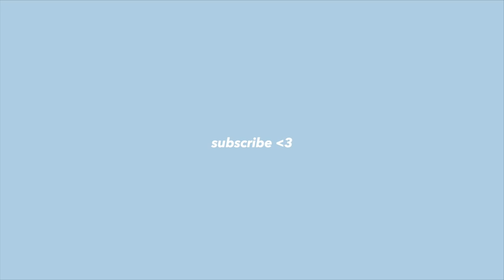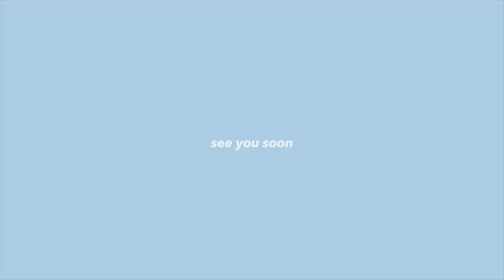Youtube's First Pay Cheque & 1 Year Anniversary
hello everyone, sorry for putting this out soo late; had to post it in july lol but here goes nothing.
just wanted to thankyou guys for existing and making my dreams come true ❤️ love you alotttt
song used.